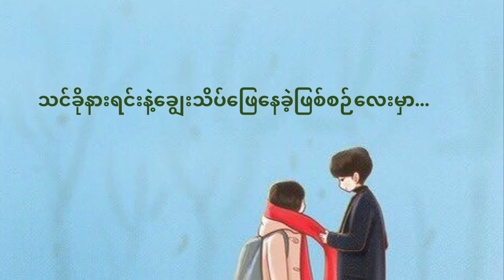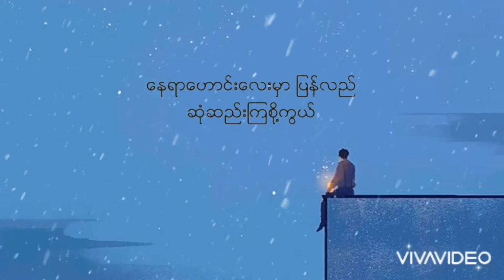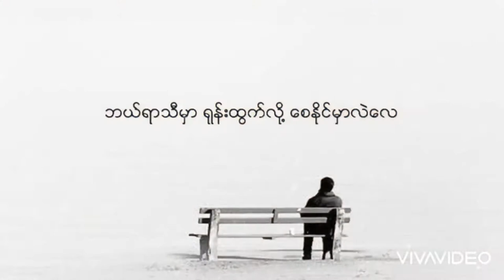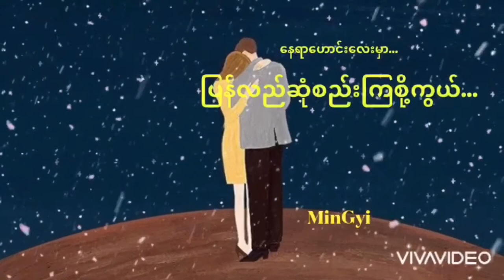နေရာဟောင်း(ခိုင်ထူး)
ရေး-ခိုင် မိုး ပြည့်